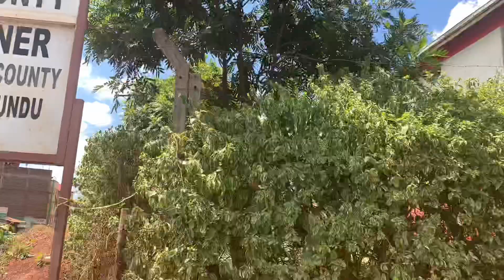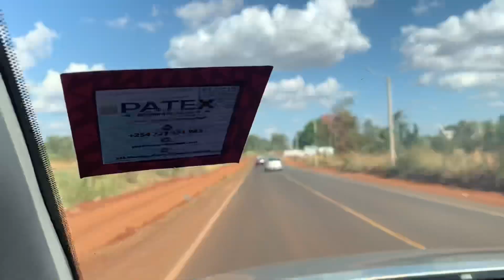MARK X OWNERS CHARITY DRIVE TO GATUNDU CHILDREN'S HOME